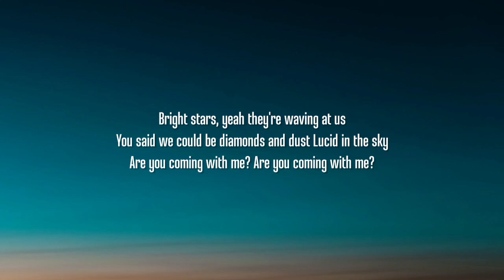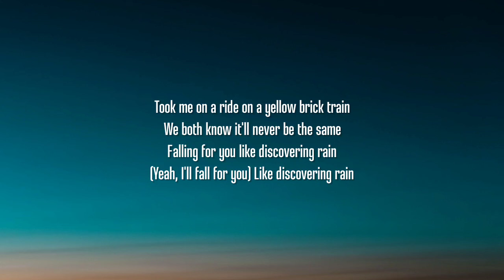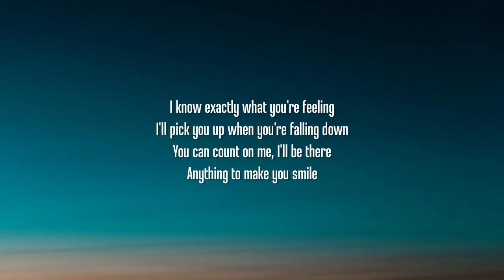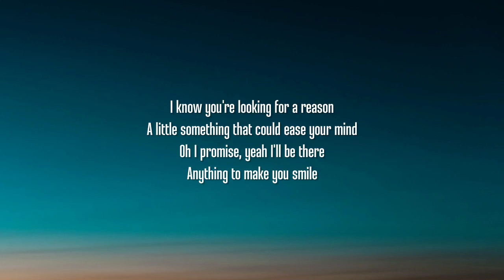Martin Garrix, Carolina Liar - Smile (Lyrics)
Lyrics:

[Verse 1: Chad Wolf]
Met you on a trip to Joshua Tree
You got in my mind like a beautiful dream
Lucid in the sky, are you comin' with me?
Are you comin' with me?
Bright stars, yeah, they're wavin' at us
You said we could be diamonds and dust

[Chorus: Chad Wolf]
I know you're lookin' for a reason
A little somethin' that could ease your mind
Oh, I promise, yeah, I'll be there
Anything to make you smile
I know exactly what you're feelin'
I'll pick you up when you're fallin' down
You can count on me, I'll be there

[Verse 2: Chad Wolf]
Took me on a ride on a yellow brick train
We both know it'll never be the same
Fallin' for you like the Scarborough rain
(Yeah, I'm fallin' for you) Like the Scarborough rain

[Drop: Chad Wolf]
I know you're looking for a reason